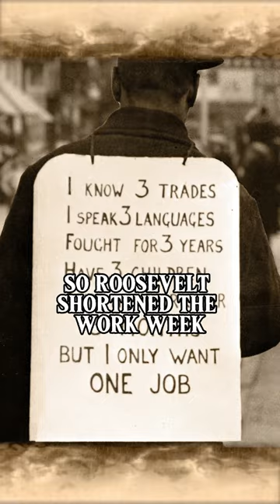Why FDR is the Greatest Democratic President in US History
Author Conrad Black contemplates Franklin D. Roosevelt's impact during the Great Depression.